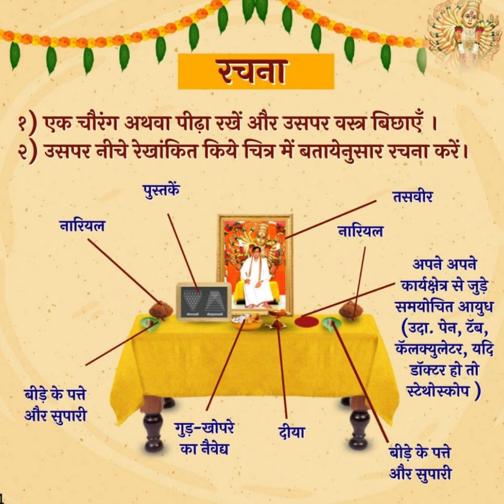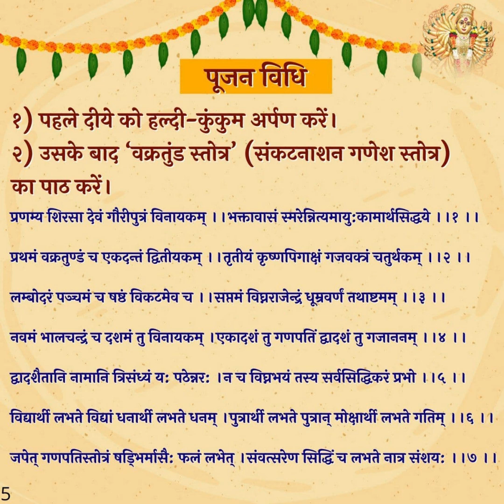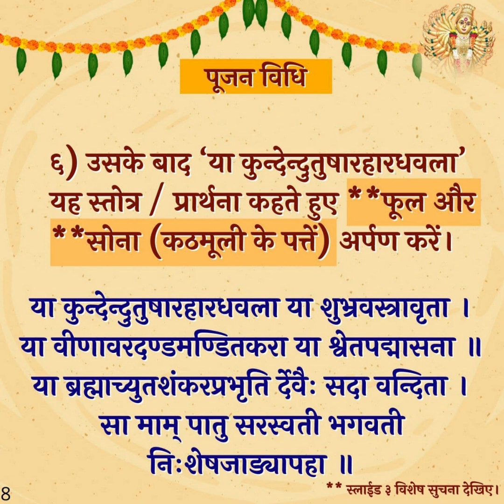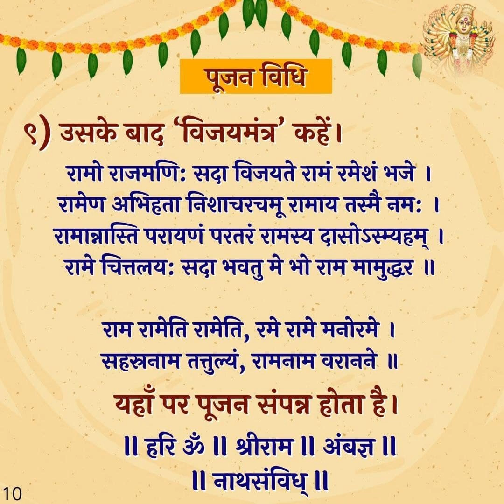Shree Saraswati Pujan Vidhi on the occasion of Dussehra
Dussehra or Vijayadashami, i.e. the day of victory (Vijay). Dussehra is celebrated as the day of victory of the good over evil.

In his discourse (Pitruvachan) of 10th October 2019, Sadguru Aniruddha had explained the meaning of the prayer, “Ya kundendutusharhardhavala”. During the pitruvachan, Bapu also guided about how one can perform the Saraswati Pujan on the day of Dussehra.

Accordingly, I am giving a detailed slideshow containing the information about how we can worship Saraswati Mata at our house on Dussehra.
दशहरा यानी विजयादशमी। यह दिन यानी विजयोत्सव का दिन, बुरे पर अच्छे की विजय के दिन के तौर पर मनाया जाता है।

दिनांक १० अक्तूबर २०१९ को किये प्रवचन (पितृवचन) में सद्‌गुरु अनिरुद्ध ने, ‘या कुन्देन्दुतुषारहारधवला’ इस प्रार्थना का अर्थ समझाया था। तभी बापू ने श्रीसरस्वती पूजन कैसे करते है इसका मार्गदर्शन किया था। उसके अनुसार दशहरे के दिन हम हमारें घर में श्रीसरस्वती पूजन कैसे कर सकते हैं, इसकी जानकारी का स्लाईडशो यहाँ दे रहा हूँ।